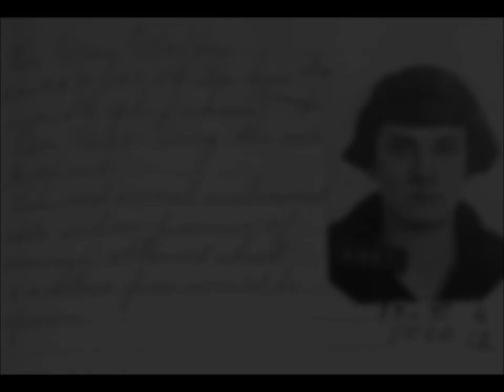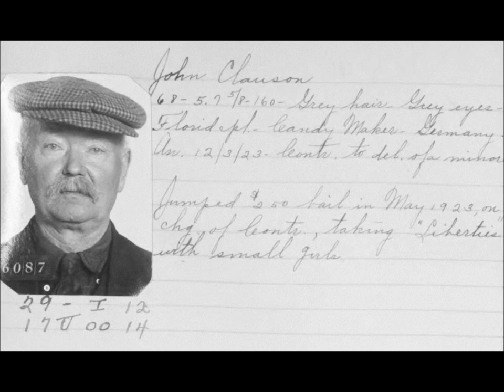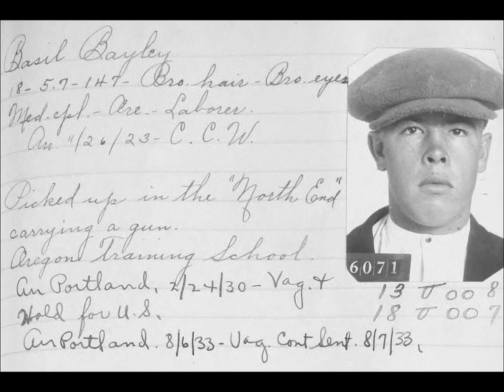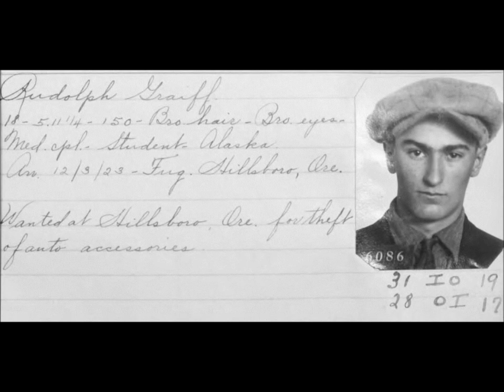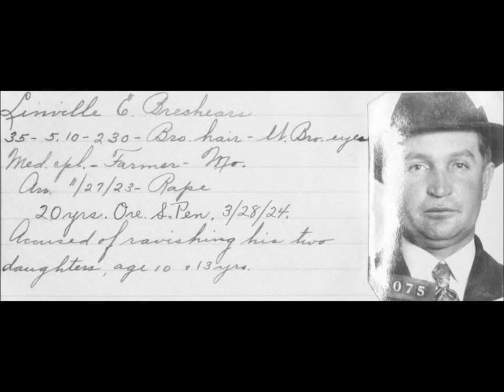Vintage Mugshots of Criminals in Portland From the 1920's: Part 11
A collection of mugshots of people arrested for various crimes in Portland, Oregon, in the 1920s and 1930s.